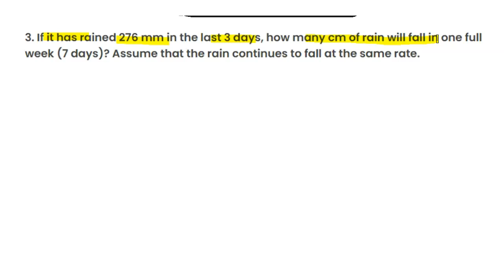If it has rained 276 mm in the last 3 days, how many cm of rain will fall in one full week (7 days)?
class 6th     Chapter - Ratio and Proportion EX 12.3   Q 3
If it has rained 276 mm in the last 3 days, how many cm of rain will fall in one full week (7 days)? Assume that the rain continues to fall at the same rate.